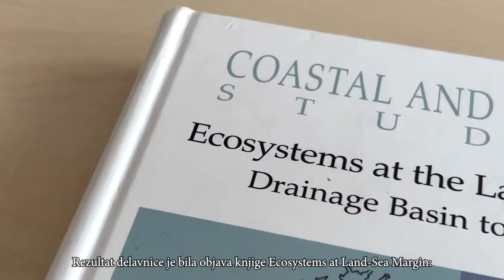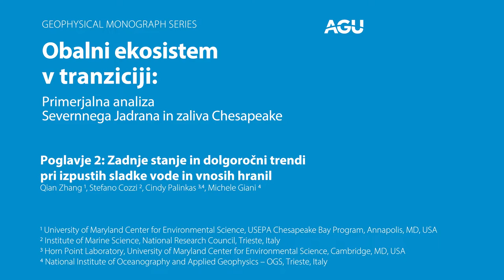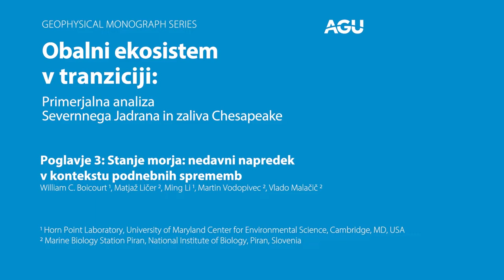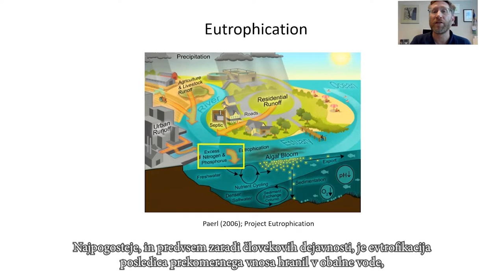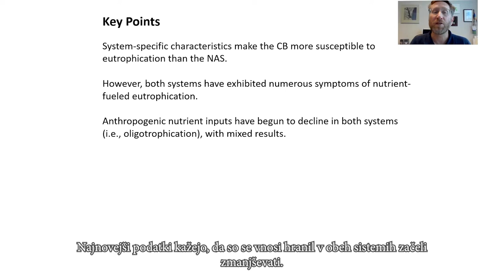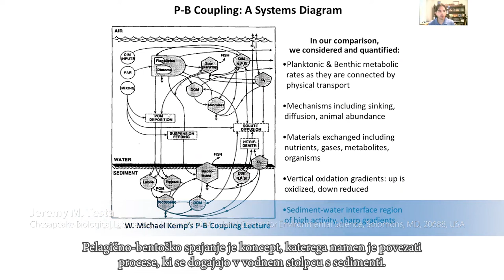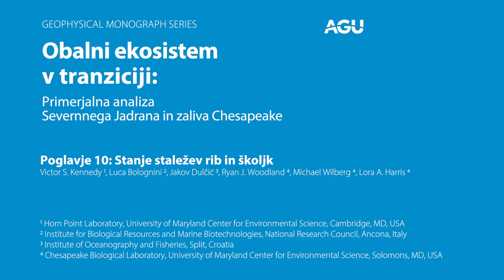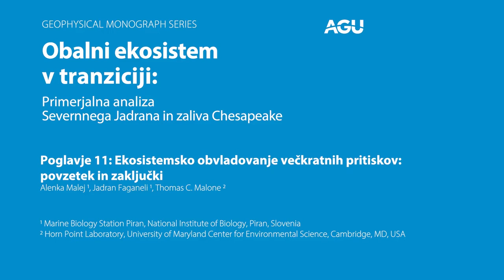Obalni ekosistemi na prehodu